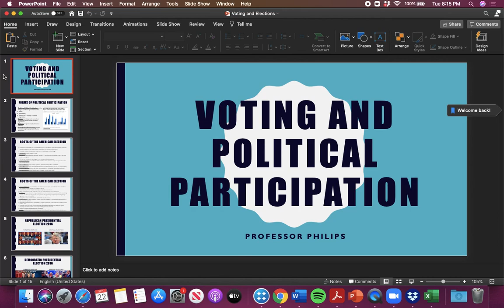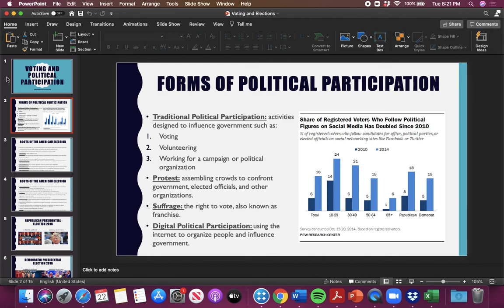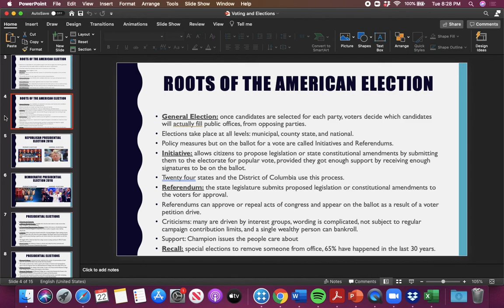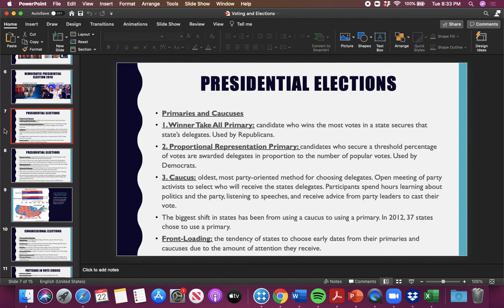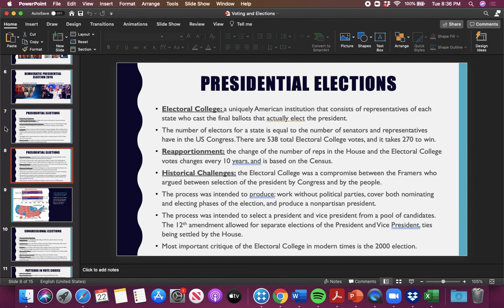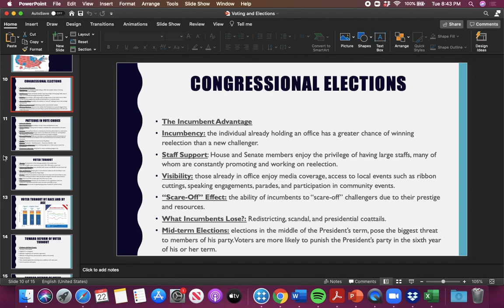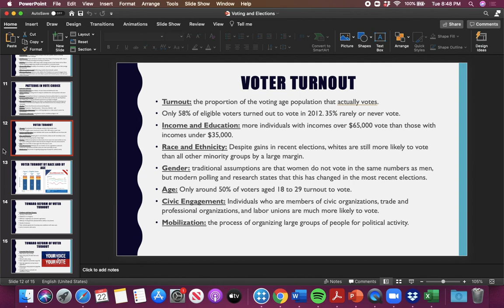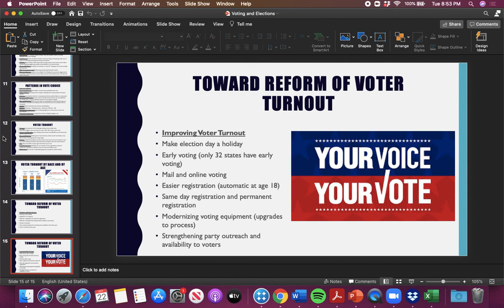C 8 Voting and Political Participation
Voting, democracy, and how to participate.